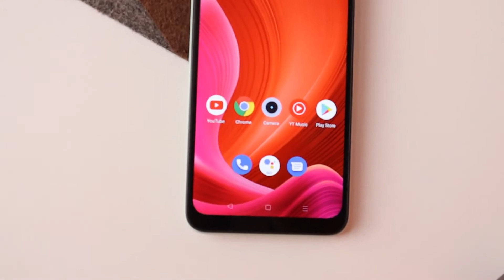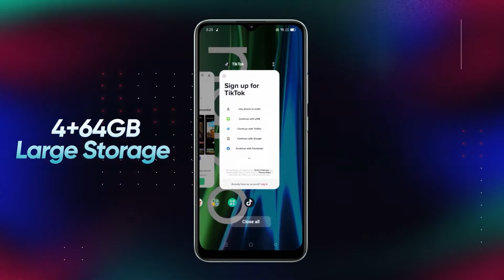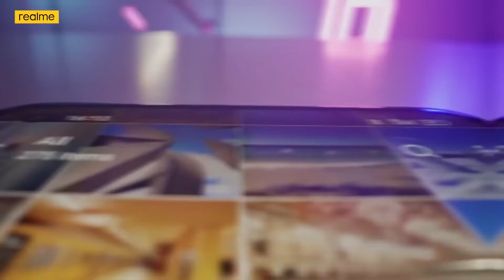Realme Narzo 50i Prime Review | Realme narzo 50i Prime Price | Zoom Gadget